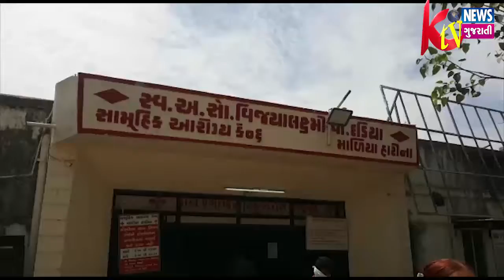MALIYA HATINA: માળીયા હાટીના ગ્રામ્ય વિસ્તારમાં લોકડાઉનનું ચુસ્તપણે પાલન થતું જોવા મળ્યું.